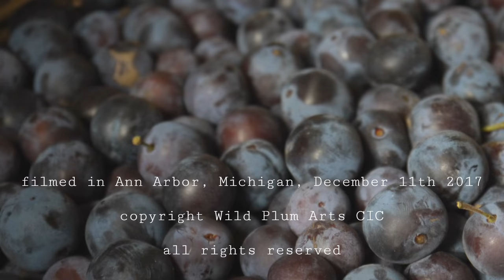William Bolcom on being a composer, and many other things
William Bolcom, along with his wife and muse, mezzo-soprano Joan Morris, talks to us about being an American composer, his legacy, Milhaud, Hindemith, dessert...
We like to let composers speak, uninterrupted. Please look out for our growing list of videos and visit our